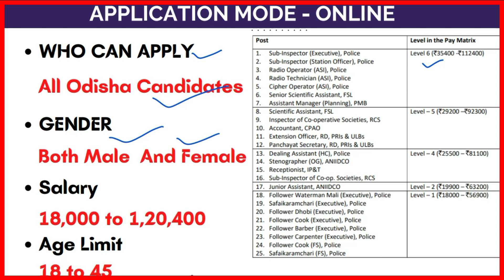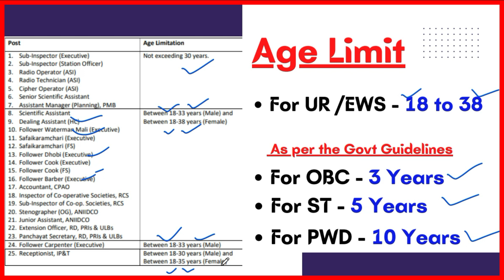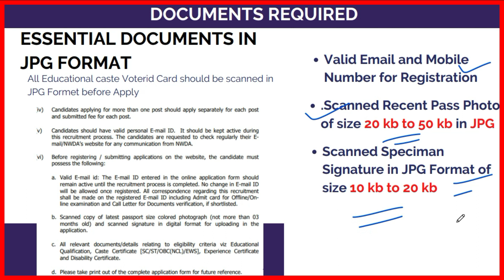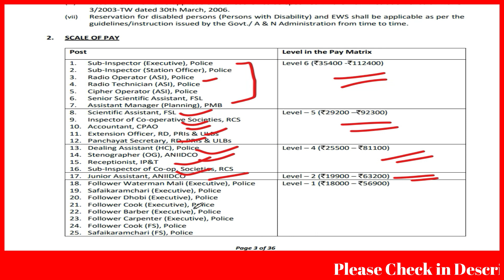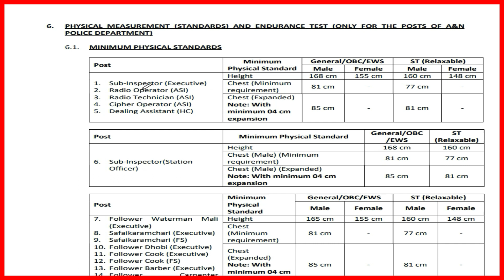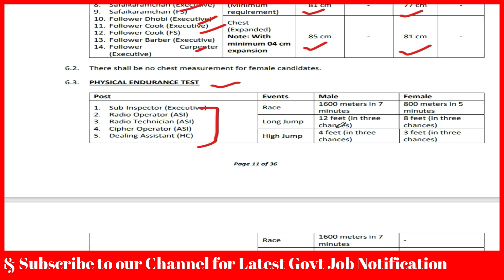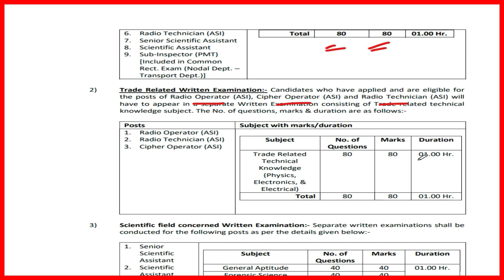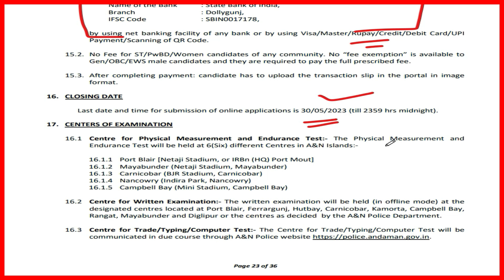ଆସିଗଲା ପୋଲିସ ବିଭାଗରେ ବହୁତ ବଡ ନିଯୁକ୍ତି | 10th /+2/+3 Pass Jobs | Odisha Govt Jobs | Police Jobs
OFFICIAL  NOTIFICATION
Link-1

Open Google Serach Box
Type

Topic Covered:
1.odisha postal jobs 2022
2.postal job vacancy 2022
3.Free job alert
4.Odisha job alert
5.job vacancy 2022 odisha
6.panchayat level jobs
7.Block level jobs
8.odisha post office requirement 2022
9.Primary  Teacher Requirement 2022
10. tata power job 2022
11.aadhar card job requirement 2022
12.Latest Government jobs